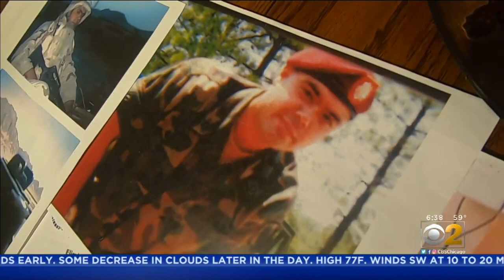Deported Army Veteran Miguel Perez Returns To U.S. For Citizenship Hearing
Deported U.S. Army veteran Miguel Perez Jr. has returned to Chicago to attend his citizenship hearing on Wednesday.